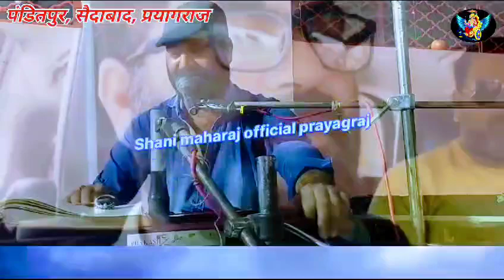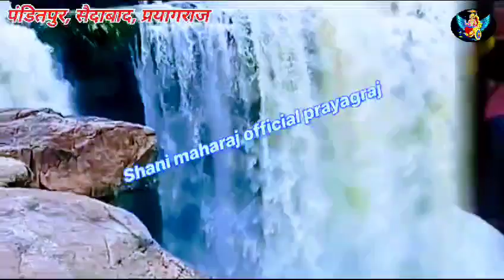अद्भुत रामायण| एक डाल पर तोता बोले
रामायण व्यास "
अजय मिश्रा शनी महराज
तर्ज़ है "
एक डाल पर तोता बोले एक डाल पर मैना
आयोजन"
श्री रामचरितमानस संगीत मय पाठ
स्थान "
असढिया बाजार पंडितपुर दुमदुमा सैदाबाद हंडिया प्रयागराज
ढोलक "
सीलू वर्मा सैदाबाद हंडिया प्रयागराज उत्तर प्रदेश
दूरभाष नंबर "
फेसबुक ई डी"
अजय कुमार मिश्रा
यूट्यूबर "
यूट्यूब चैनल "
Shani Mahraj official Prayagraj